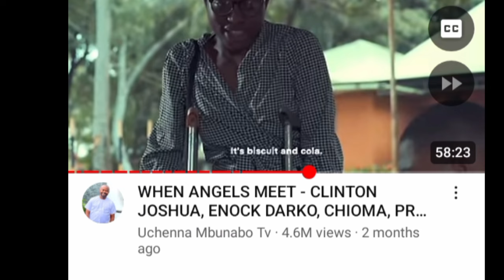CLINTON JOSHUA REAL IDENTITY, AGE, PARENTS, GIRLFRIEND, RELATIONSHIP WITH THE MBUNABO'S &HIDDEN INFO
Clinton Joshua a fast rising nollywood actor and model, full video of his biography, age, relationship, parent and family